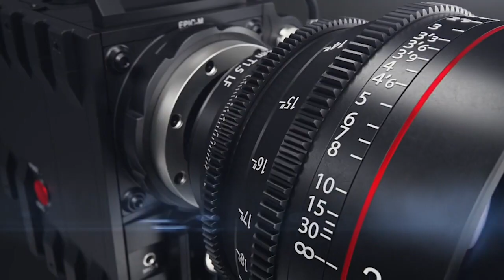KOUANDÉ : Le Maire Kouandé-Sounon parle de la disparition de jeunes chasseurs